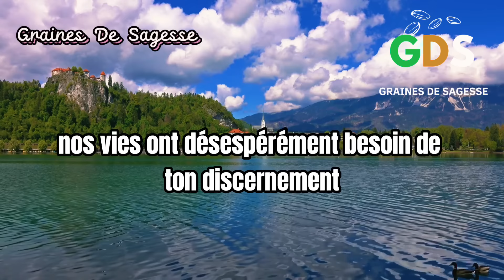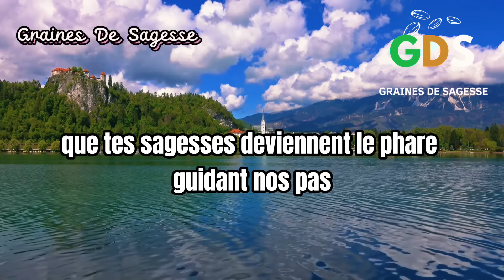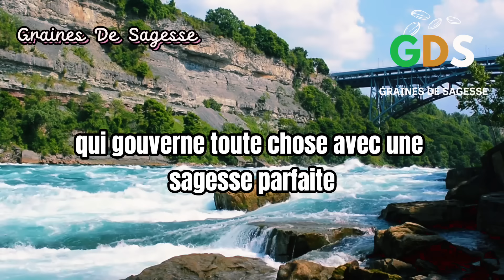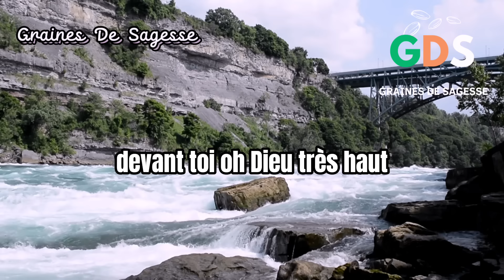Prière du Lundi 23 Décembre 2024 | Psaume 91 du Matin Prière Chrétienne